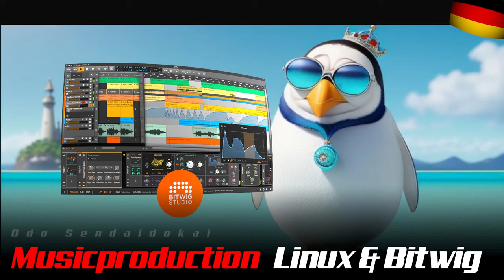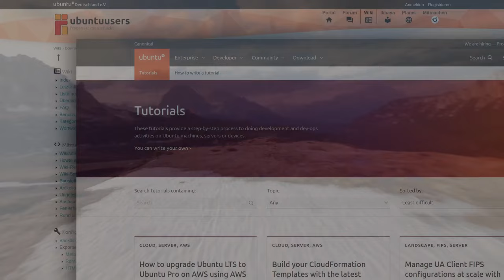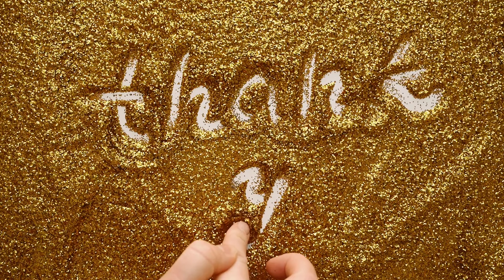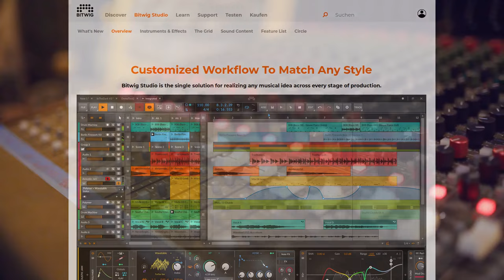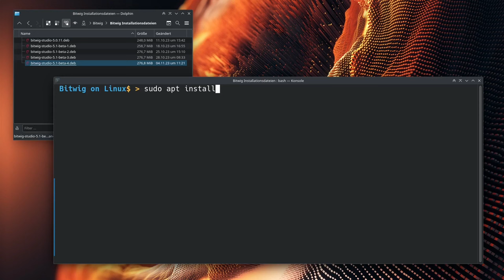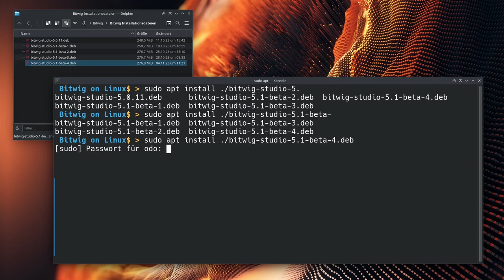Bitwig Linux Musicproduction 11/2023 | deutsch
Installation Command
sudo apt install ./bitwig-studio-VERSION_BLAHBLAH.deb